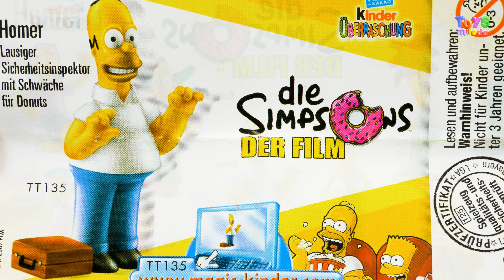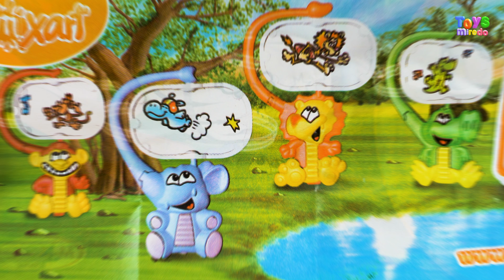Surprise Eggs with Spiderman and The Simpsons Toys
Marvel superhero Spidey and Homer Simpson as chocolate surprise toys in this funny Kinder egg unboxing video for kids
Enjoy and subcsribe, thanks - ToysMiredo